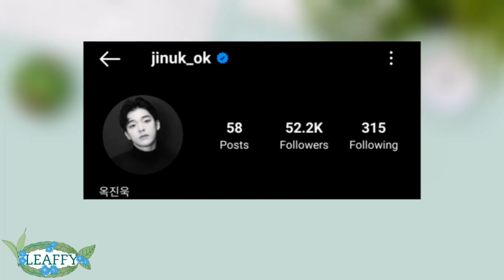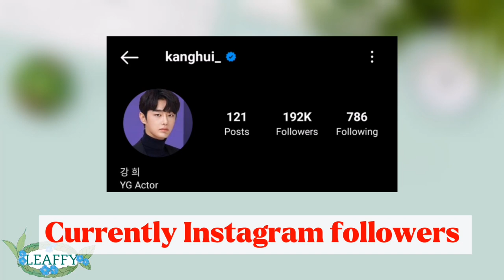Ok Jin Uk x Kang Hui (Cherry Blossoms After Winter) |lifestyle, Real name, Age, birthday & Net worth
📌Ok Jin uk.

📌 Kang Hui.

   🎶Background music 🎶